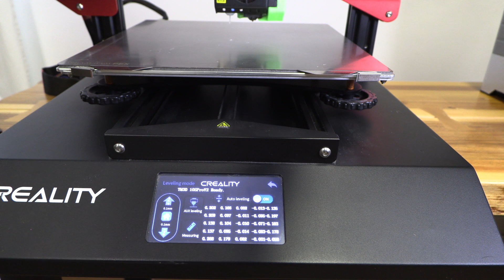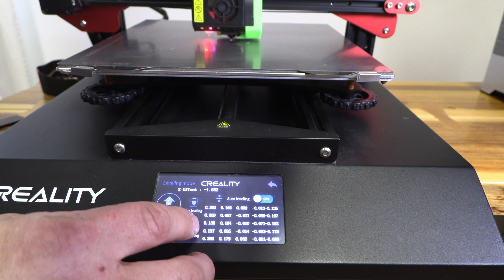Nettoyage et entretien - Nettoyer et ajuster le plateau